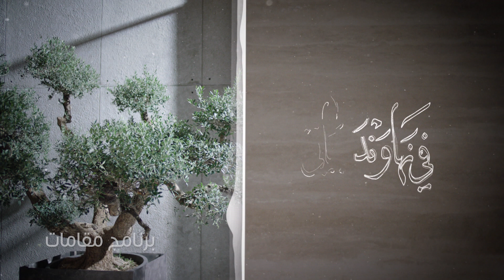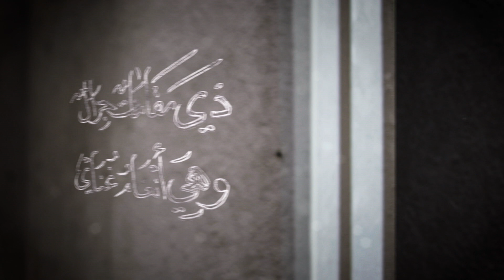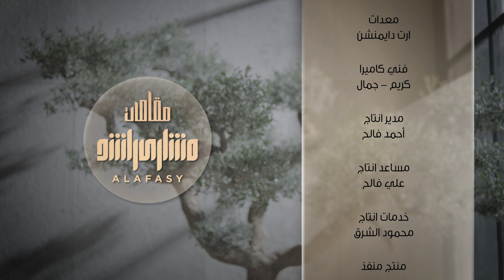مقام الدلنشين - مشاري راشد العفاسي الحلقة 27 برنامج مقامات